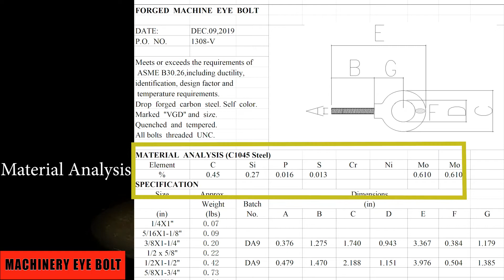Machinery Eye Bolt Why buy VGD 01